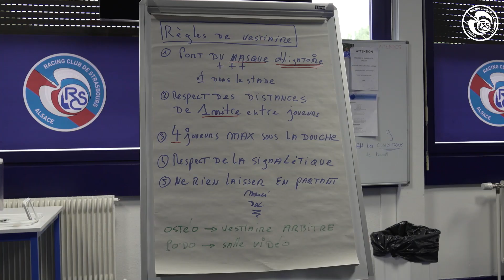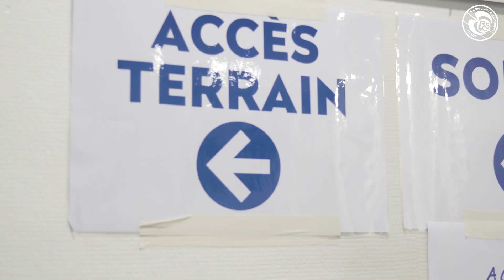Préparation estivale : "Contents de fouler à nouveau les terrains"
Retour en vidéo sur le point presse de la reprise et les premières images d'entraînement de la semaine.